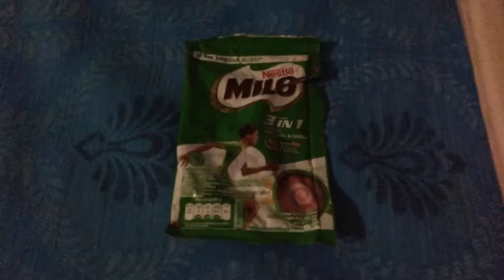Nestle milo chocolate 3 in 1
Vrp